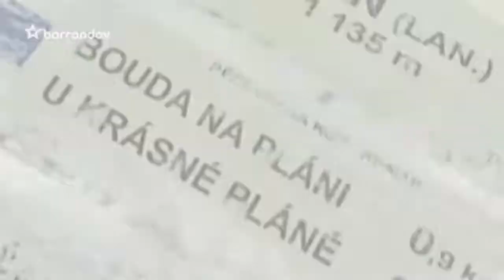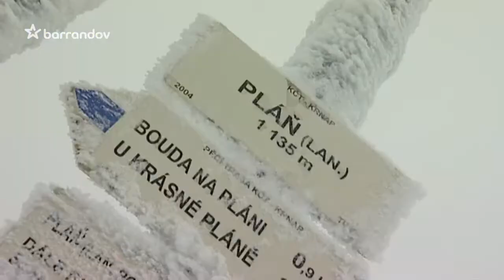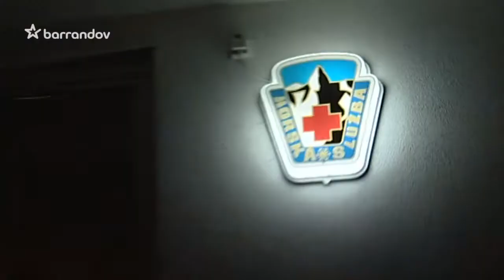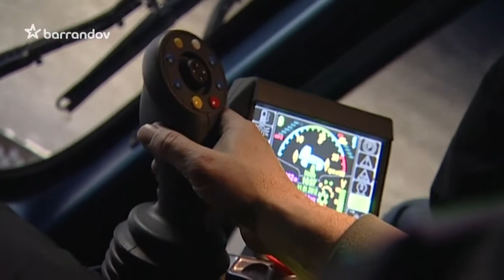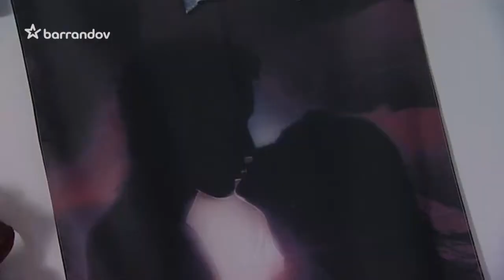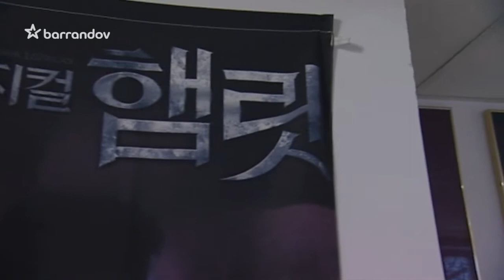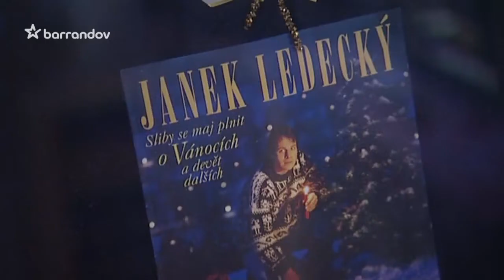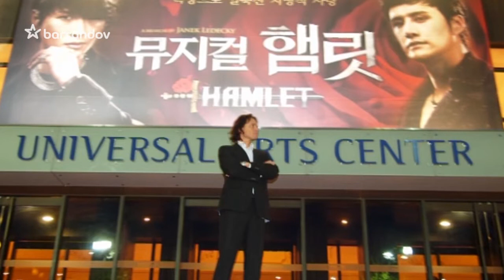Hvězdy na cestách (2012/13) - Janek Ledecký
Lze cestovat i s prázdnou kapsou? Zkušenosti a zážitky z cest za hranice naší země, ale i po vlastech českých
Kytarista, zpěvák a skladatel Janek Ledecký žije půl na půl v Praze a ve Špindlerově Mlýně. Právě tam pozval štáb pořadu Hvězdy na cestách. Poznáme letní i zimní krásy nejznámějšího horského střediska v Čechách, dozvíme se o sportovních aktivitách Janka Ledeckého i o jeho největším otcovském selhání. Na závěr se necháme pozvat do studia, kde nahrává a píše a uslyšíme i zajímavou odpověď na otázku, proč se do Špindlu táhnou celebrity..